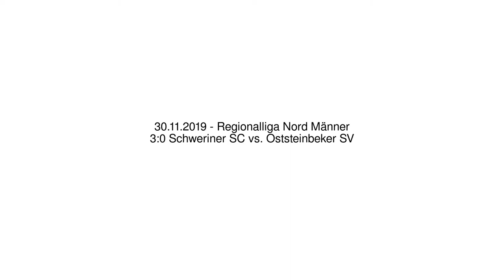3:0 Schweriner SC vs. Oststeinbeker SV - 30.11.2019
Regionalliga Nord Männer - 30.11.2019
3:0 Schweriner SC vs. Oststeinbeker SV